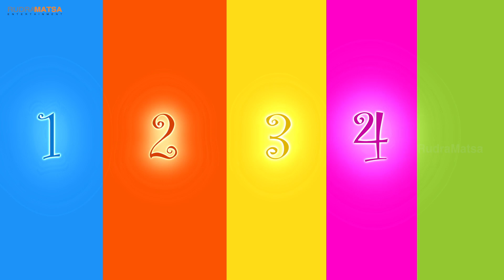Chotu Pandavas | Theme Song | Indian Anime | Rudra Matsa Entertainment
Chotu Pandavas Theme Song in Amazing Chibi look.

Synopsis:
Amid chaos in royal palace with Pandav princes wreaking havoc, while elder Pandav Yudi trying to bring his four younger brothers back on track, Bheem emerges as a winner by excelling at cooking with newly acquired culinary skills with the help of his new assistant- Gattu, The Baby Elephant.

Property of Rudra Matsa Entertainment Pvt Ltd.2019